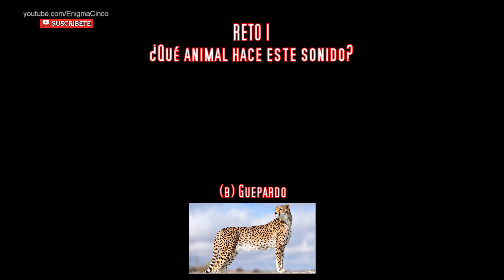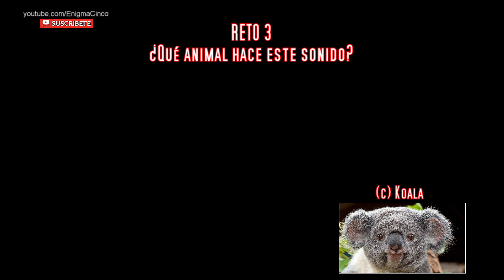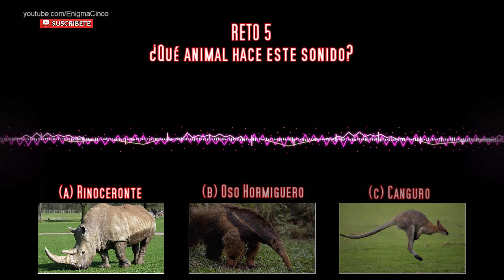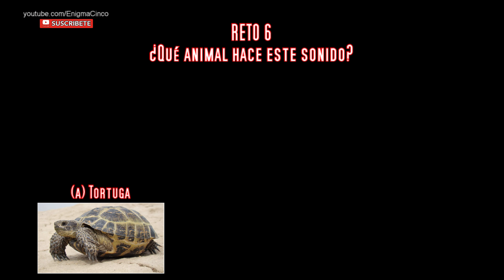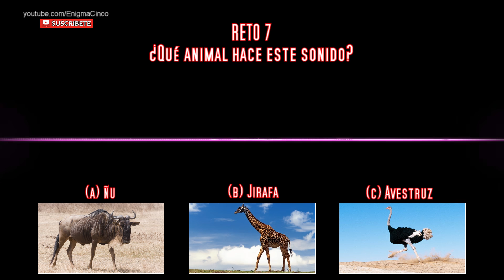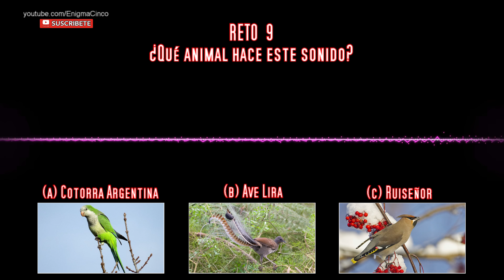Sonidos de Animales [Reto Interactivo] ¿Eres capaz de identificar que animales los hacen?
Para el vídeo de hoy me alejaré un poquito de lo que suele ser habitual en mi, porque como suelo decir, me gusta reservarme siempre la capacidad de sorprender haciendo de vez en cuando algo diferente.
Hoy os propongo un reto interactivo, muy divertido, para pasar un buen rato de entretenimiento, en el que deberéis elegir la correcta de entre las respuestas que os daré y el tema elegido, será uno que me fascina: Los animales.
En concreto reproduciré un sonido perteneciente a un animal y vosotros deberéis elegir quien lo hace, de entre los 3 que saldrán en pantalla.
¿Parece fácil verdad? Pues os garantizo que no lo es tanto. Y desde el principio lo aclaro, absolutamente todos, son 100% reales.
Comencemos, y veamos cuantos eres capaz de identificar.

[Reto Interactivo] ¿Eres capaz de identificar que animales emiten estos sonidos?

EnigmaCinco®. 100% REAL! Sin fakes! Los mejores y más sorprendentes tops! Vídeos de misterios sin resolver, terror y miedo reales, los mayores enigmas del planeta, misterios del mundo y del Universo, curiosidades, ciencia, y mucho mas.